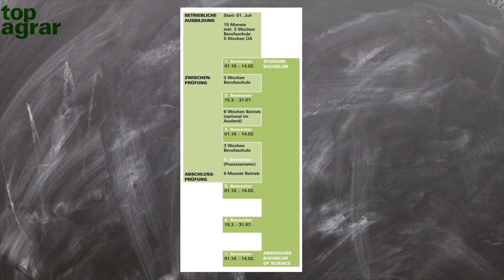Duales Landwirtschaftsstudium: Studierende sind überzeugt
Spannendes Angebot: In Weihenstephan und Triesdorf können Bachelorstudierende parallel den Gesellenbrief erwerben.